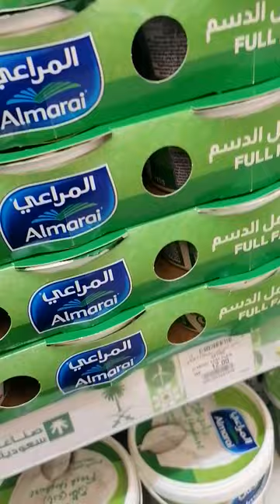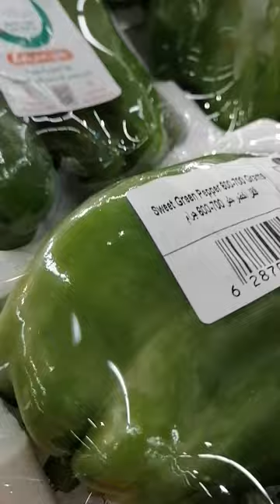Pumunta ng supermarket bumili nag pang salad veggies